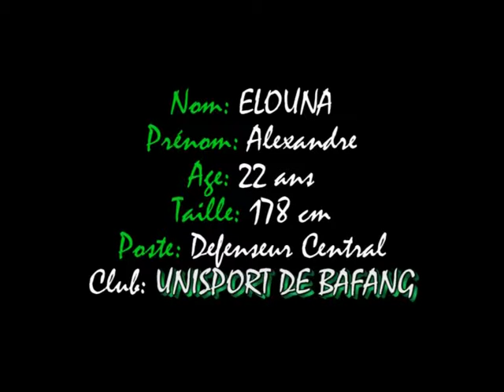ELOUNA Alexandre film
ELOUNA Alexandre